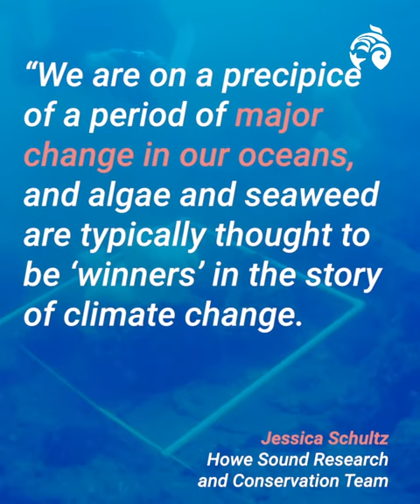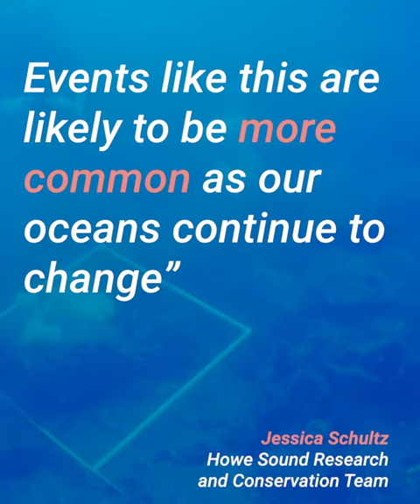The largest seaweed bloom on record | Ocean News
Since 2011 a seaweed bloom in the Atlantic ocean has boomed to a point that its causing big problems for small nations.